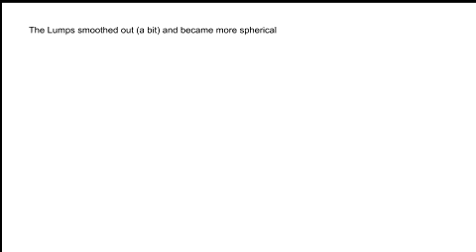The birth of the moon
I know the video moves pretty fast so here is a transcription of what is being written.

The birth of the moon (title)

The solar system was young and chaotic.
There were more than 8 planets. Earth looked much more different. (opening)

Labels: The Earth at the time, The Earth now

Earth ( in red) near by planet thea (in orange)

The gray circles that appear are debris from the explosion.

The debris combined and became the moon. The Lumps smoothed out (a bit) and became more spherical

The sphere with black eyes is labled the baby moon which starts orbiting Past Earth.

Over the years, the earth and moon cooled down (their surfaces, I should say)

Mountains and volcanoes cooled, water formed. Then came the land. And the earth looked like the way it looks today